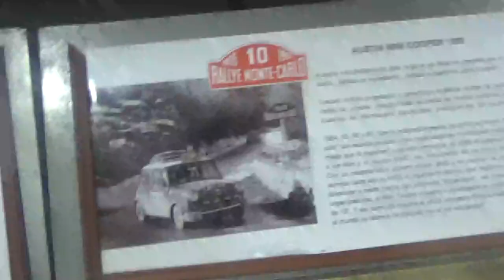Austin Mini Cooper 1965 + VW Beetle en Museo Colección Jedimar(Santiago Chile)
Estación Central Santiago de Chile Museo Colección Jedimar

19 de Noviembre 2022

También con mi hermanastro Juvenal